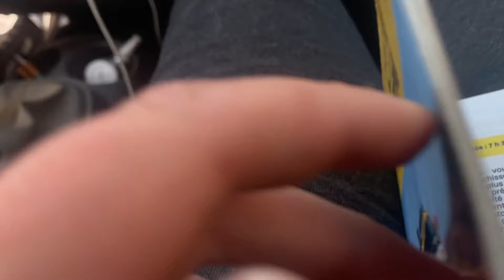Twing Raid 2024 - Episode 9 - Alnif/Marrakech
Salut à tous, on rallie enfin l’arrivée à Marrakech !